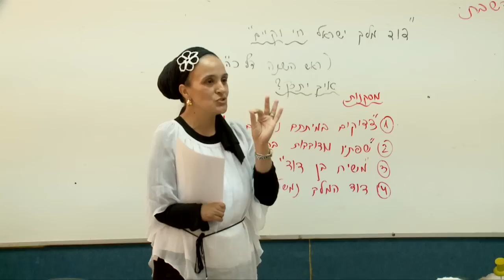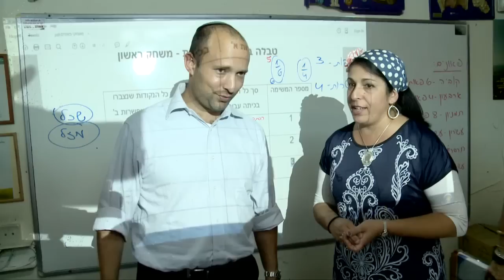ביקור שר החינוך נפתלי בנט במוסדות החינוך בקרית אתא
שר החינוך, נפתלי בנט ערך פגישת עבודה בלשכתו של ראש העיר, יעקב פרץ אשר כלל ישיבת עבודה וסיור במוסדות החינוך בקרית אתא.